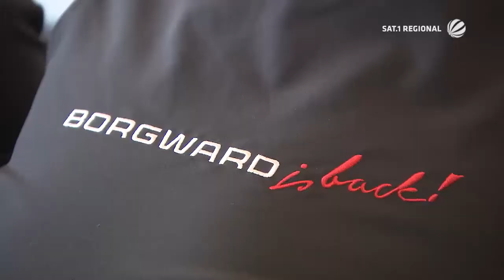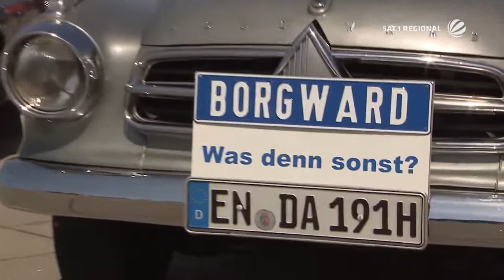Borgward-Welt-Treffen 2016 in Bremen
In Bremen fand am Wochenende das größte Borgward-Treffen der Welt statt. Oldie-Liebhaber präsentierten über 500 Autos, Busse und Lastwagen der legendären Bremer Borgward-Werke. Bis 1963 wurden Isabella, Hansa, Arabella und Co. in der Hansestadt gebaut. 21.000 Beschäftigte arbeiteten in den Werken, tausende Fahrzeuge gingen in die ganze Welt. Dann ging die Firma in Konkurs. Doch die Automarke von Carl F. Borgward lebt weiter. Seit 2015 werden in China wieder Borgwards neu gebaut. Und das Interesse dort ist groß, 30.000 Vorbestellungen gibt es schon.